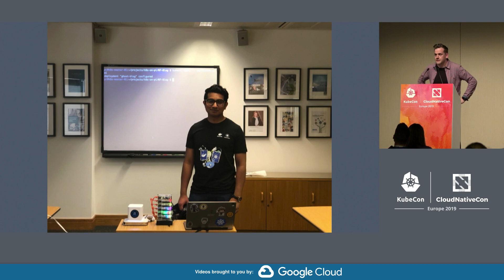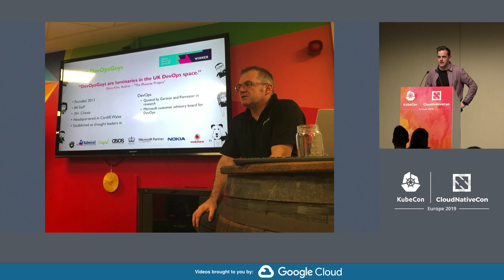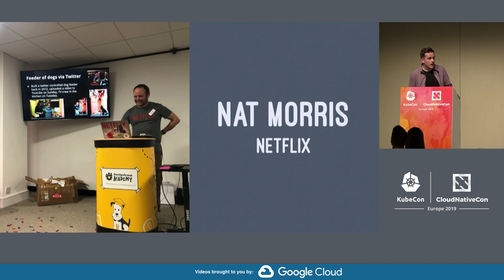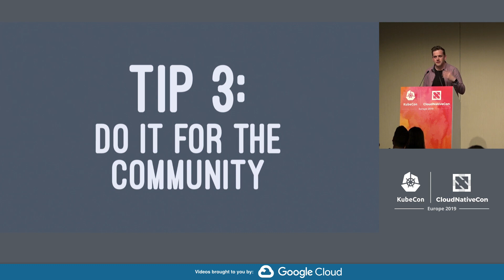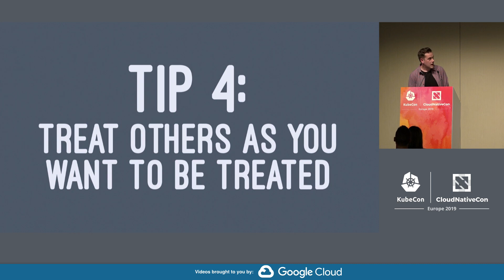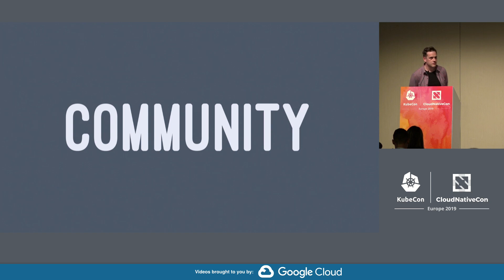Lightning Talk: Cloud Native Wales: How We Contributed to the Community... - Lewis Denham-Parry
Lightning Talk: Cloud Native Wales: How We Contributed to the Community with No Code - Lewis Denham-Parry, learnk8s.io / CloudNativeWales

This time last year, two people from Wales, United Kingdom decried to bring the CNCF to their doorstep. Previously, they were attending international conferences and national meetups to meet and be a part of the community. Knowing that they were in a privileged position, they wanted to share it with others that, for whatever reason, were unable to make these events. Cloud Native Wales will be soon celebrating a year of meetups, and best of all, we get to share this with the 100's of people within our meetup community. This talk will inspire you to take the chance to branch the CNCF and build a community closer to home, help others learn, share and contribute to the world wide community.